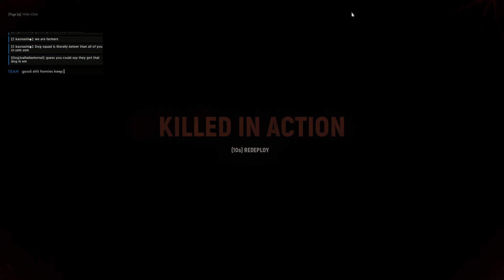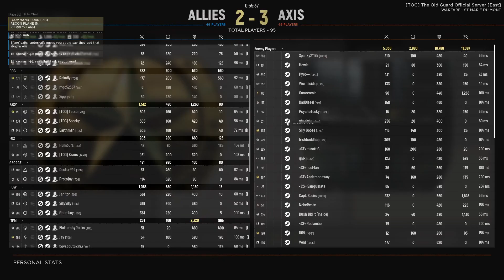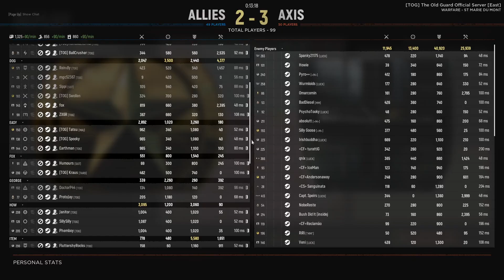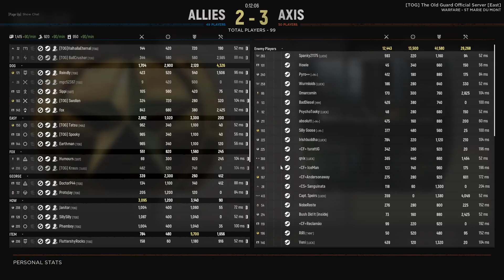Hell Let Loose💯 - FNF - TOG v LS/MM - 130 Kills Garand on SMDM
someone has to stop the largemouse